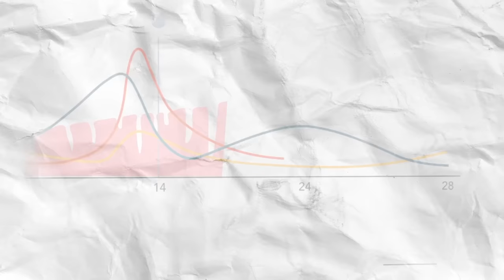Zyklus und Periode nach der Schwangerschaft I wie kommt sie zurück? Warum ist sie stärker?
🔬 Als Gynäkologe erhalte ich oft die Frage: Wie beeinflusst die Schwangerschaft deinen Zyklus und deine Periode? In diesem Video erkläre ich dir, warum die Periode nach der Schwangerschaft oft stärker ist und wie sie schnell wieder zurückkommt.

🩺 In diesem Video erfährst du:

Warum die Periode nach der Schwangerschaft stärker sein kann 🩸
Tipps und Tricks, wie du deinen Zyklus schnell wieder in den Griff bekommst ⏱️
Wissenschaftliche Fakten rund um Frauengesundheit 🧬
Ich erkläre dir alles verständlich und mit einem Augenzwinkern. Falls du Fragen hast, lass es mich in den Kommentaren wissen!

▬ DANKE SAGEN ▬▬▬▬▬▬▬▬▬▬▬▬
KANALMITGLIED wirst.